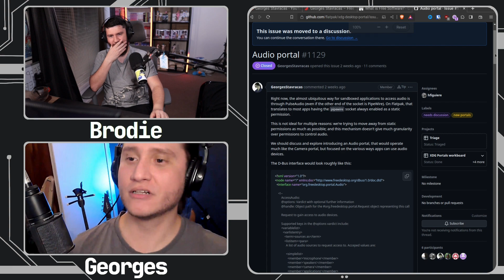Pipewire Is Going Too Get A Lot Cooler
Pipewire has been adopted as the defactor standard Linux audio system but at this stage we're only just scratching the surface of what is possible with it and it's about to get so much cooler